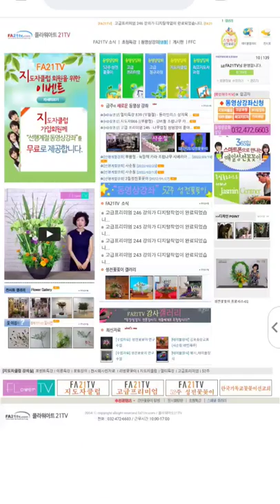성전꽃꽂이 대표채널